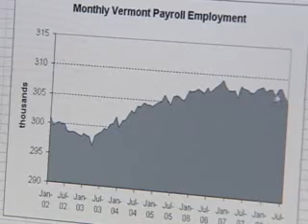IBM Layoffs In Vermont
IBM in Vermont has cut over 100 jobs, but says it is just a single event.